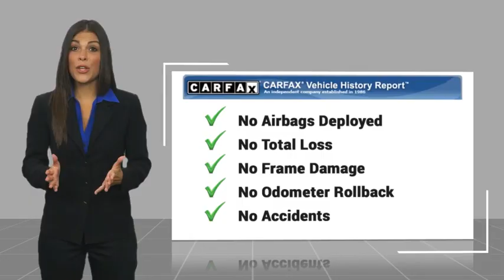2024 Chevrolet Silverado EV HEMET BEAUMONT MENIFEE PERRIS LAKE ELSINORE MURRIETA C24864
2024 Chevrolet Silverado EV RST